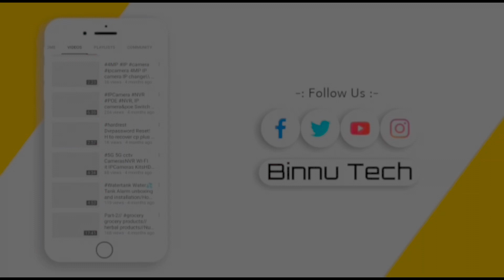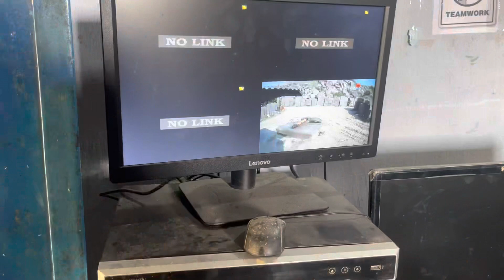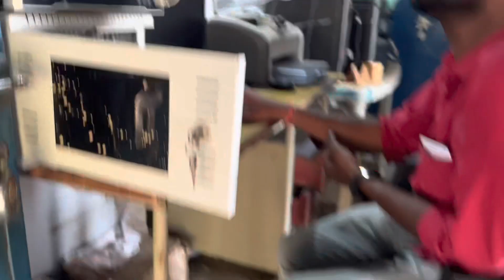How to Solve IP cctv Cameras problems in 4 minutes/ Binnu tech